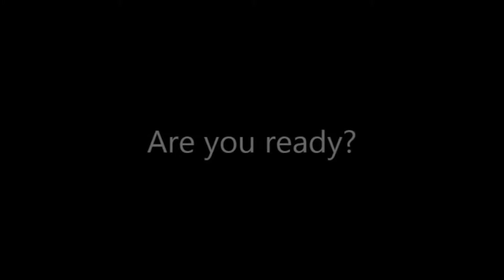Right to Rest Hearing 2016 James Adams